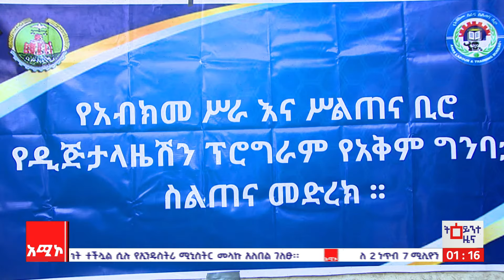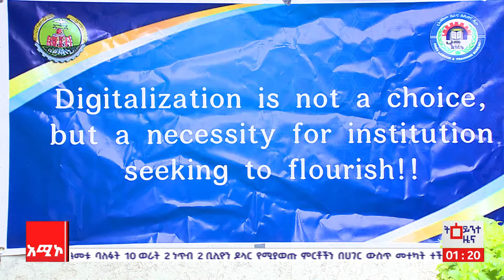ሥራን የሚያቀላጥፋ መተግበሪያዎች